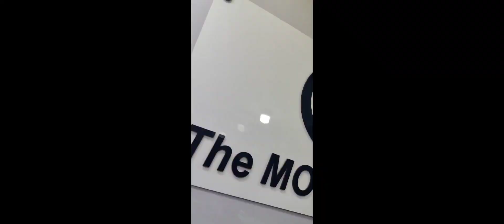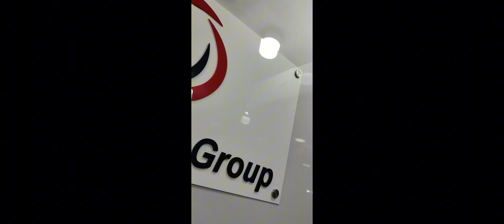one plus 8 new stock available 😱😱 dual Sim best option available 😱😱🔥 Snapdragon 865😱😱😱🔥🔥🔥